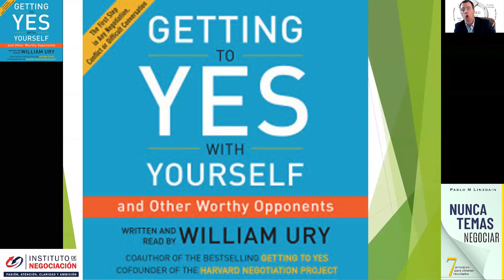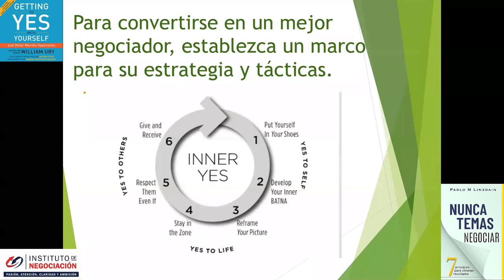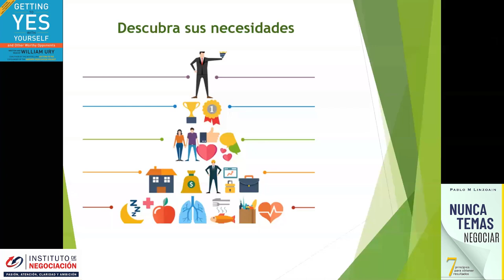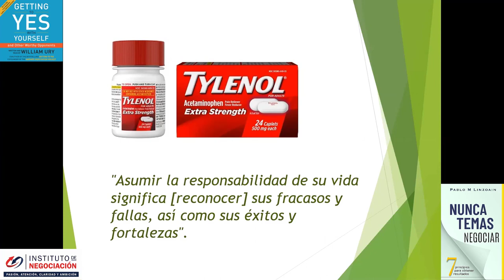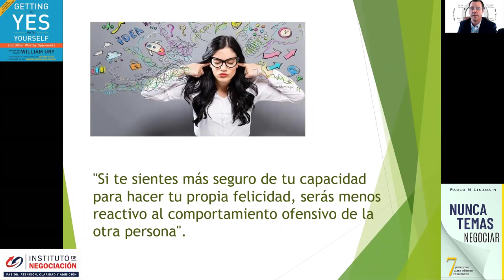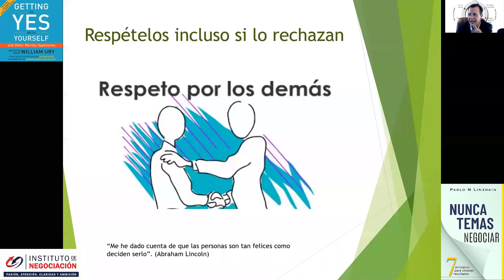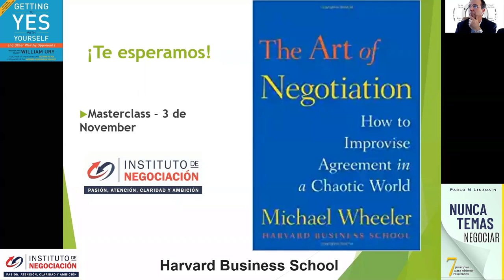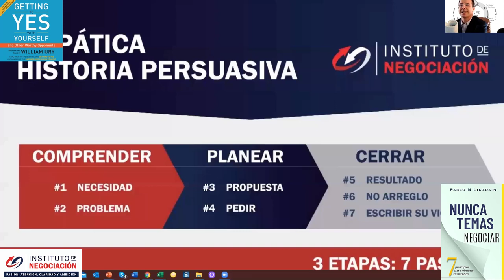Negociación Harvard: ¿Cómo Negociar con Usted Mismo? - William Ury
👉🏻 El destacado experto internacional en negociación, Pablo M. Linzoain, muestra Negociación Harvard: ¿Cómo Negociar con Usted Mismo? - William Ury NegociaciónHarvard

Obtene tu copia de mi libro